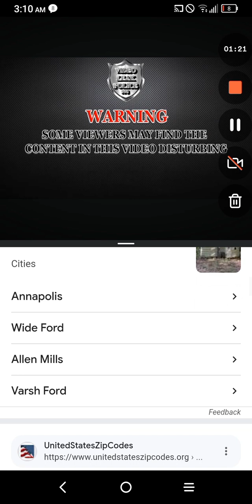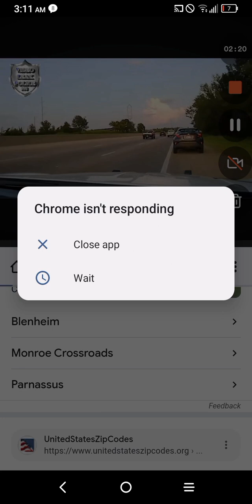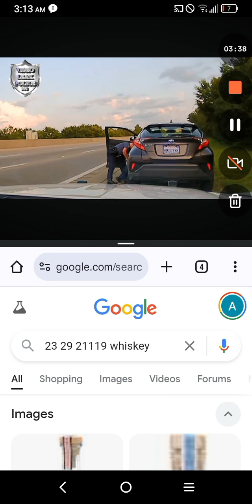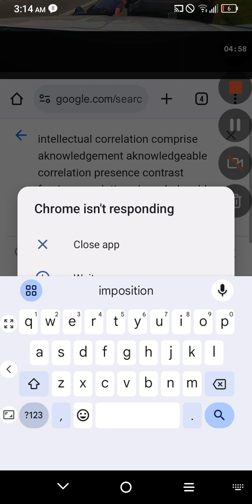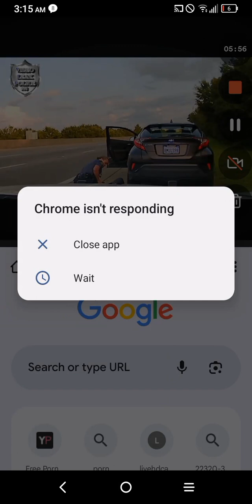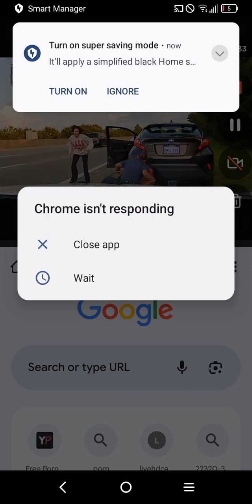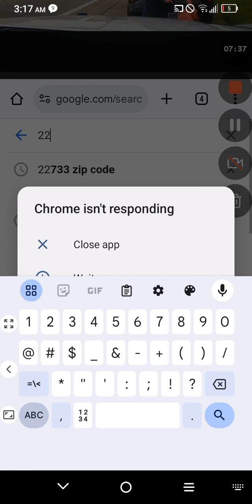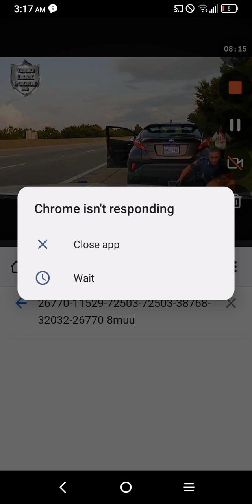State Trooper vs Drunk Guatemalan 63620